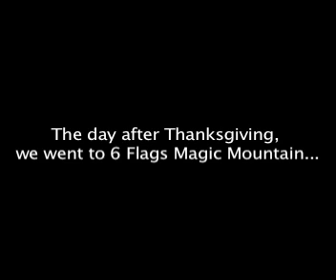6 Flags Magic Mountain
waiting for Tatsu

video: Nokia N73